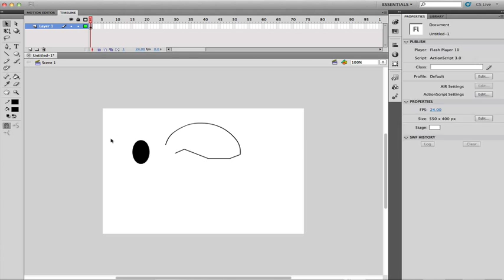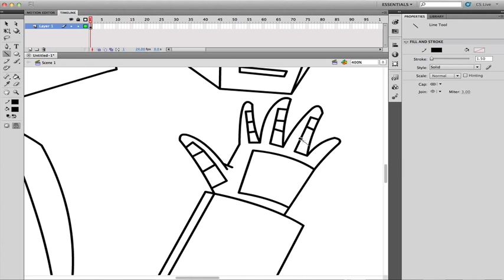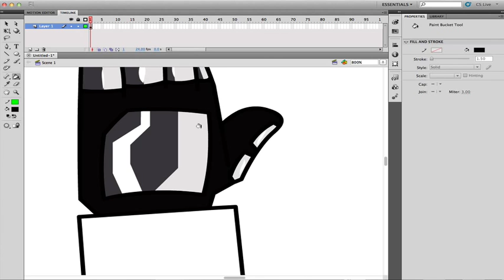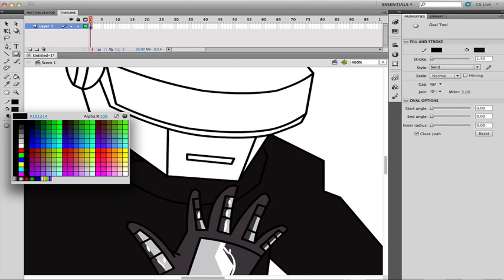SUPER SPEED ART l Daft Punk (Thomas Bangalter)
NUEVO y el que sigue de los integrantes de Daft Punk! quedo caca pero es lo mejor que puede hacer con el xD